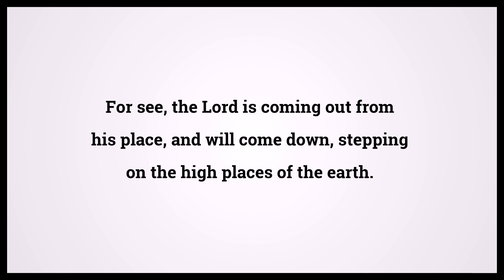Holy Bible Micah 1:3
Video shows Holy Bible Micah Chapter 1 Verse 3: For see, the Lord is coming out from his place, and will come down, stepping on the high places of the earth. Powered by MaryTTS. Text taken from Bible in Basic Edition. Bible Micah 1:3 Bible Learning, what Bible verse says.